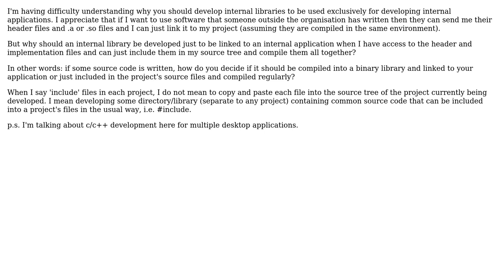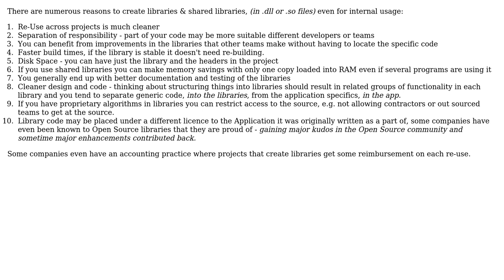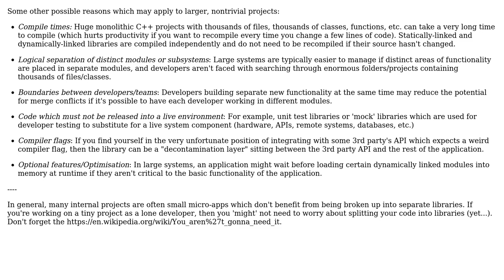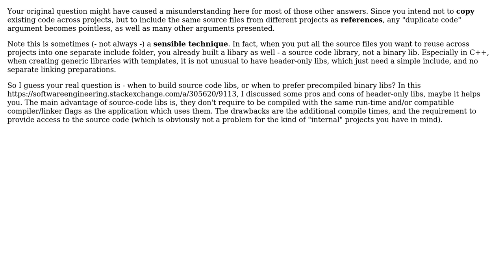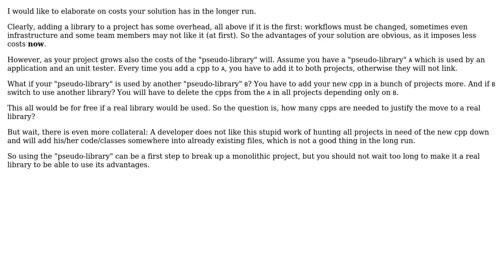Software Engineering: Why develop internal libraries for internal applications? (7 Solutions!!)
Software Engineering: Why develop internal libraries for internal applications?

With thanks & praise to God, and with thanks to the many people who have made this project possible! | Content (except music & images) licensed under CC BY-SA | Music | Images & others | With thanks to user Steve Barnes user Sam user Robert Harvey user Phill W. user Michael Borgwardt user ead user Doc Brown user Ben Cottrell user Andrew Murtagh and the Stack Exchange Network Trademarks are property of their respective owners. You are responsible for your own actions.